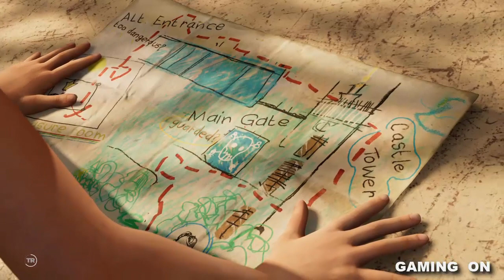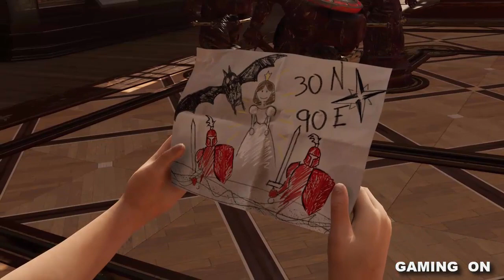Shadow of the Tomb Raider: Unraveling the Secrets - Gameplay Walkthrough Part 2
SHADOW OF THE TOMB RAIDER Gameplay Walkthrough Part 02 FULL GAME- No Commentary

Set three years after the events of Rise of the Tomb Raider, its story follows Lara Croft as she ventures through the tropical regions of the Americas to the legendary city Paititi, battling the paramilitary organization Trinity and racing to stop a Mayan apocalypse she has unleashed.